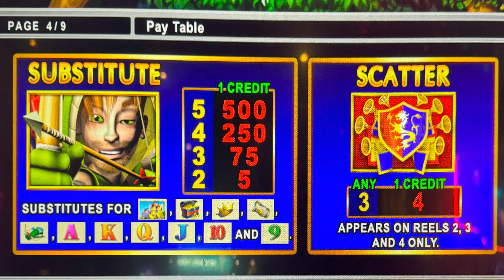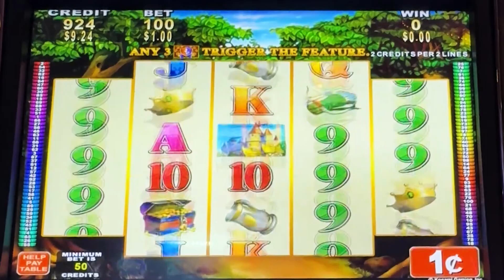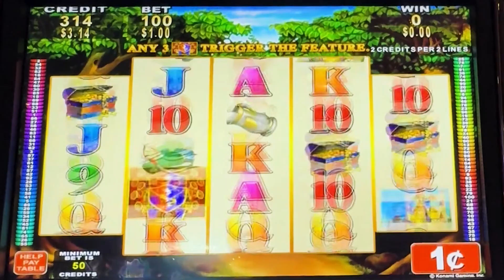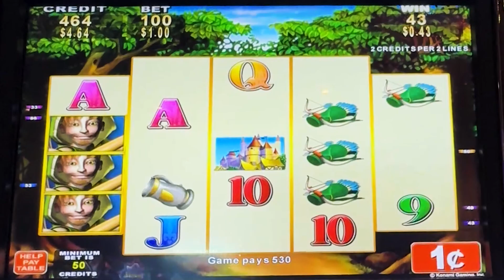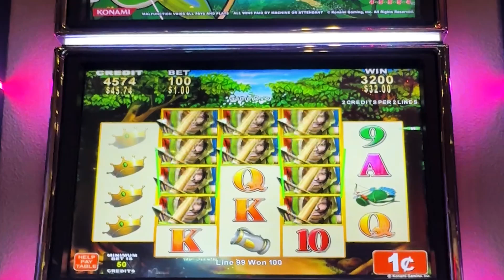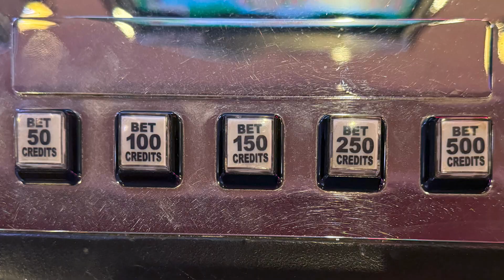Straight and Arrow Slot Machine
Casino: Feather Falls, Calif
Slot Brand: Konami
When Played: July 2024